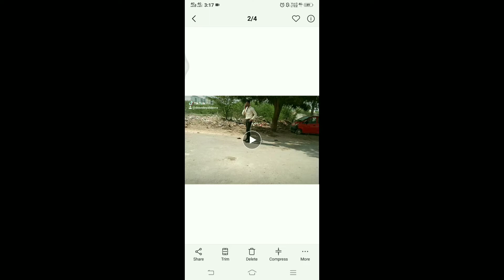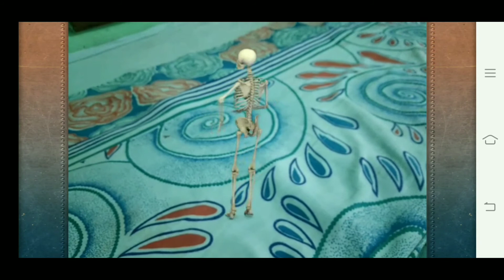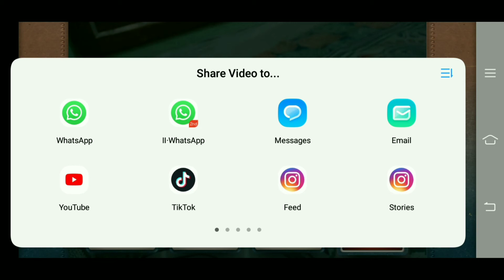How To Make Satellite Crash Video || Fake Satellite Video || Satellite Crash Viral Video How To Make